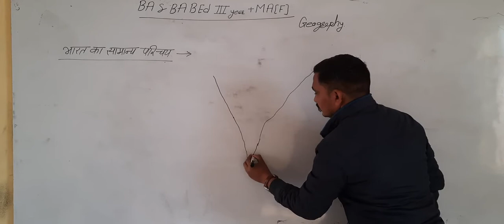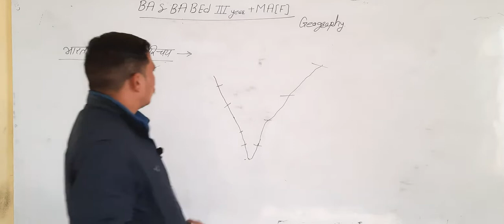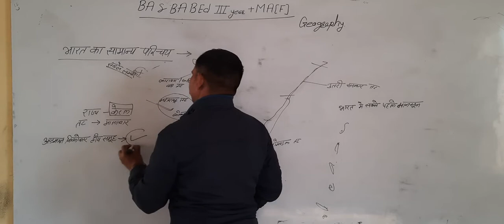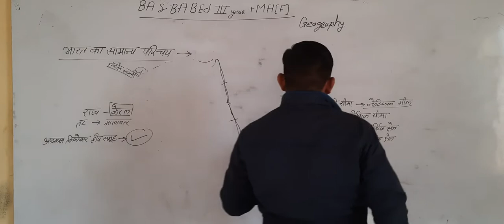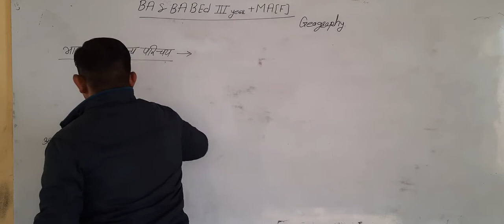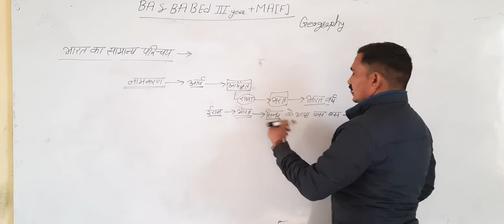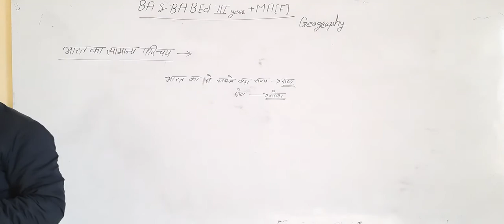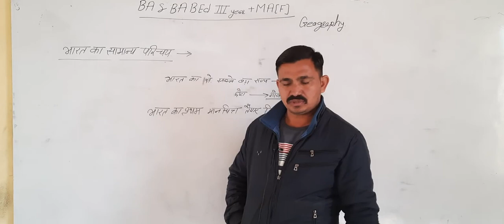भारत का सामान्य परिचय, भाग- 4 || Geography || B.A. & B.A. B.Ed. PART- 3 || MGSU Syllabus.